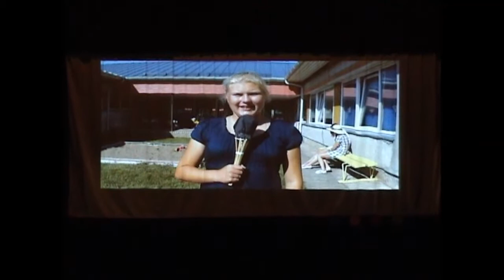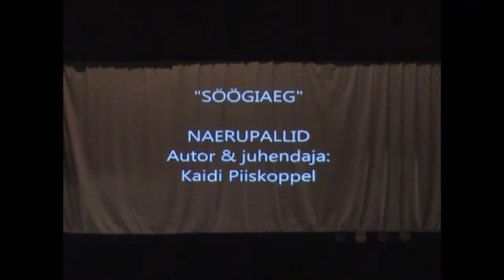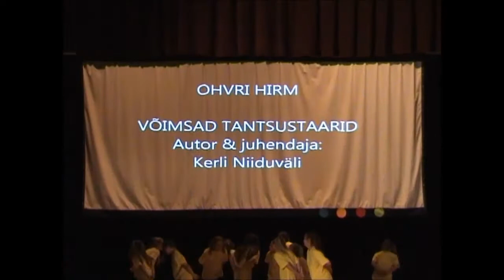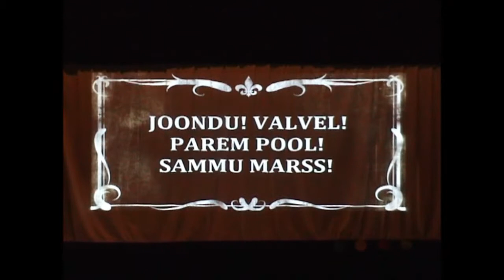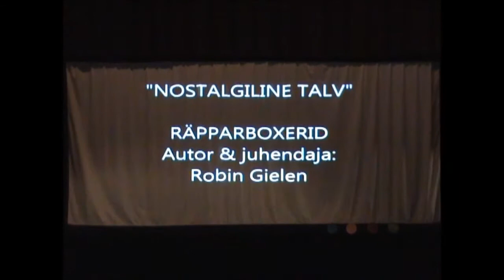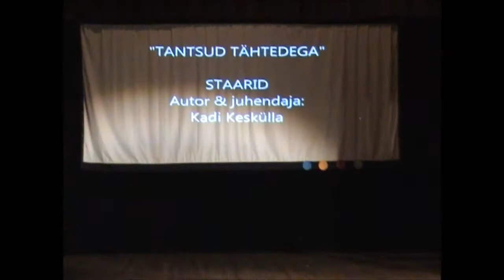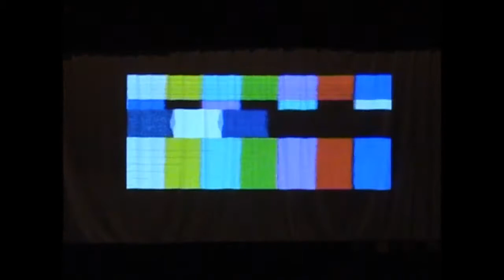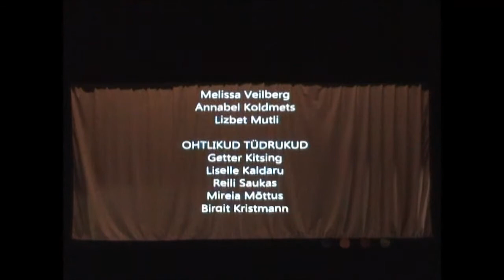Tantsulaager 2014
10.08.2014